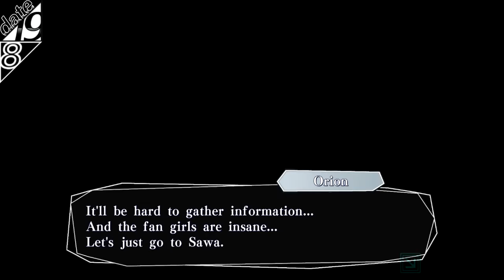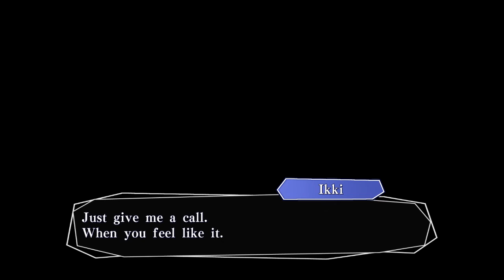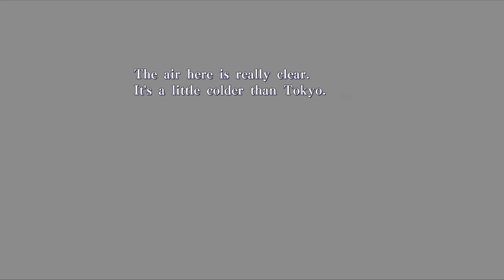I Can't Keep The Tears Back ;_; ~ AMNESIA: MEMORIES [IKKI] ~ NORMAL ENDING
Oddly enough, it was this ending that made me really realize just how much Ikki was in love with RosyCheeks. :')